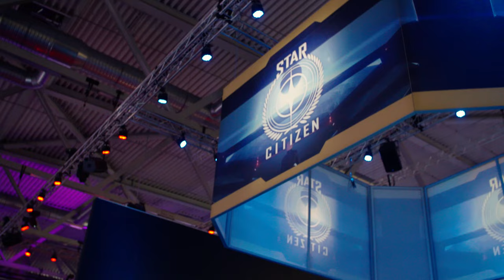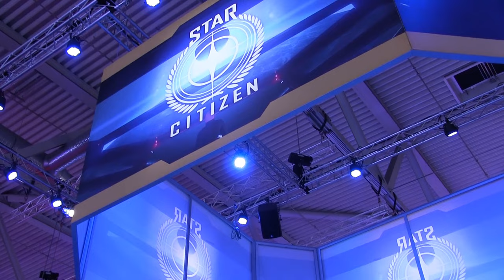[Star Citizen] Vlog CrashAcademy - GamesCom 2016 - Tag 01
Wir sind auf der GamesCom 2016 angekommen und sind begeistert vom Star Citizen Stand auf der Messe!

Nach einer zu kurzen Nacht stürmen Sawyer und DoZer am Fachbesuchertag, lange vor allen anderen Besuchern, die GamesCom 2016 um euch dann direkt brühfrisch zu berichten!
Vestom und Weezen stiessen dann kurze Zeit später auch hinzu und zusammen interviewten wir die frisch angefixten Gamer und auch Backer vor dem Star Citizen Stand... aber nicht nur die! :)
Mal ganz abgesehen davon, das wir wieder eine Menge Spass zusammen auf dem ersten Tag der Messe hatten!
Seid gespannt auf unsere weiteren Uploads!

► Unterstütze uns!

Weezen: STAR-JXRZ-C777
DoZer: STAR-JFLB-74Q7
Sawyer: STAR-F3CH-FQ5N

► Unsere Partner!

►Unsere Hardware!